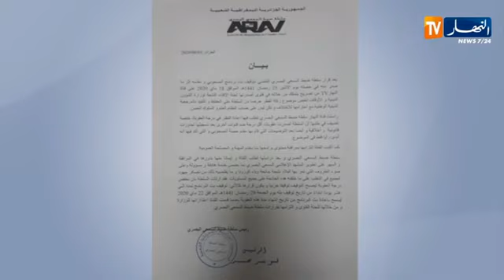شاهد عودة الشيخ شمس الدين الى قناة النهار الجزائرية بعد معاقبته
عودة شمس الدين الى قناة النهار